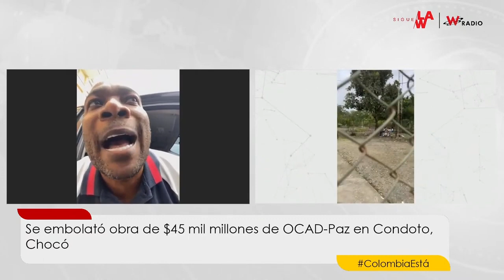'Elefante dorado' en Chocó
Sigue La W puso la lupa sobre un contrato por $45.000 millones para mejoramiento del corredor vial Istmina-Condoto-Nóvita, con recursos del Ocad-Paz, el cual estaría en riesgo por diferencias entre la Alcaldía y los contratistas. Según estos últimos, la obra tiene un avance del 43%, pero acusa al alcalde de no pagar a uno de los contratistas desde octubre.

En entrevista con Sigue La W, Yenier Salazar, contratista del Consorcio San Lorenzo, quienes tienen el 25% de participación en la obra, especificó que “nosotros no participamos para construir acueducto, nosotros participamos para construir una vía que conecta Condoto con Nóvita. Nosotros somos una firma que tenemos 30 años de experiencia, y todas las obras las hemos entregado en perfectas condiciones y hasta hemos sido premiados”.